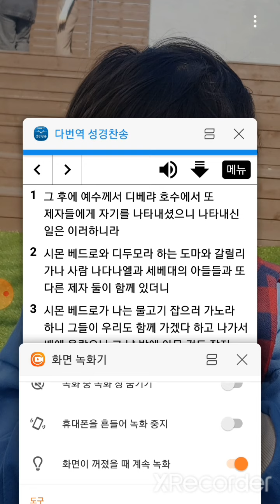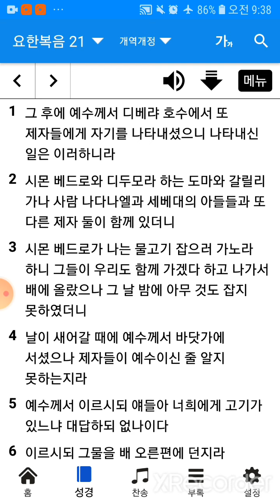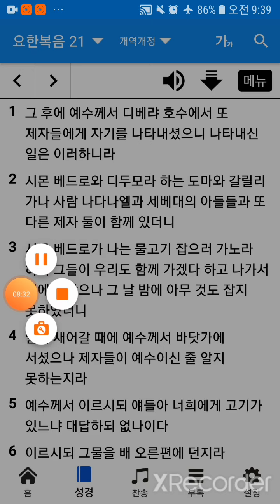5.25 월 짧은큐티말씀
5.25 월 짧은큐티말씀